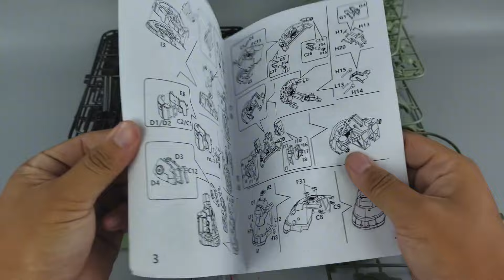【e鸽模玩】机动王者扎梅尔！